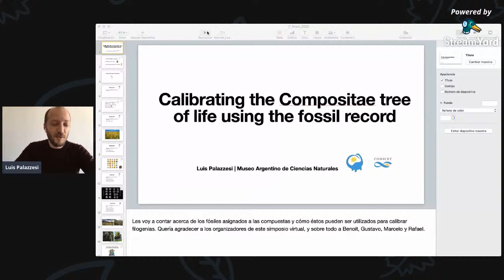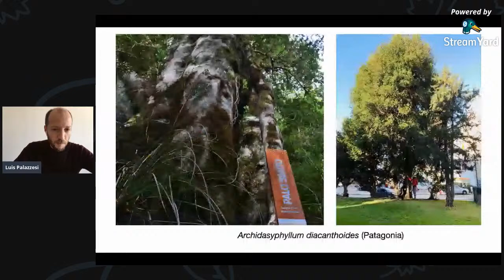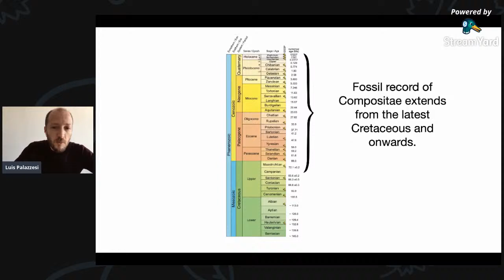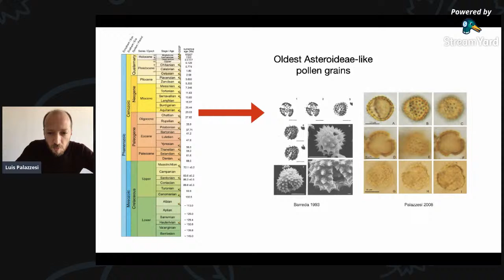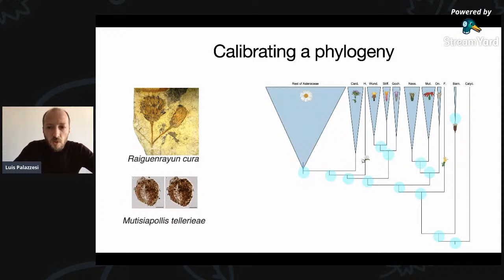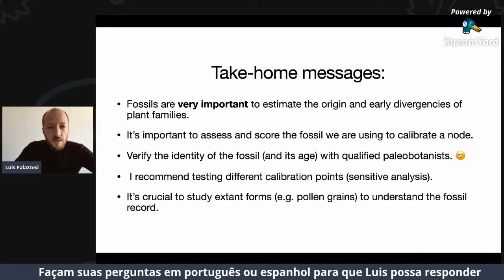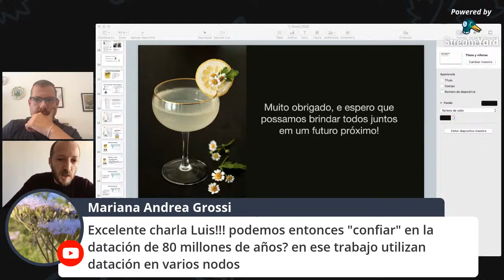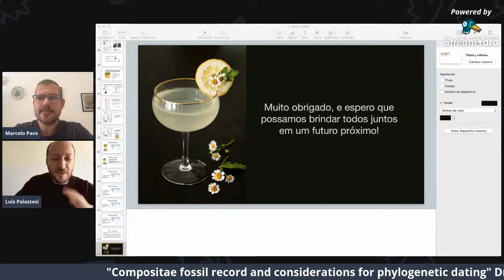Compositae fossil record and considerations for phylogenetic dating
Dr. Luis Palazzesi